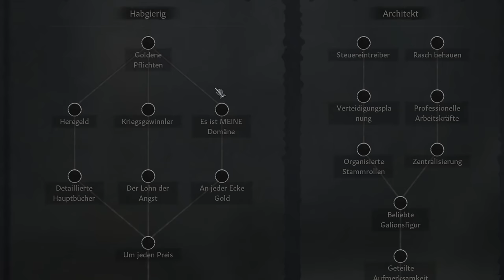Diese 5 Dinge hätte ich gerne VORHER gewusst! Crusader Kings 3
UCAu4WIoWDdYFJOy8UKVeSjw

Wichtige Tipps, die dir im Spiel helfen werden.